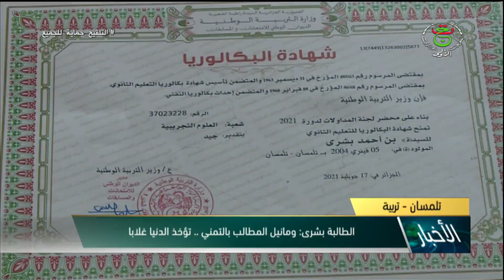تلمسان - تربية / الطالبة بشرى : و ما نيل المطالب بالتمني .. تؤخذ الدنيا غلابا